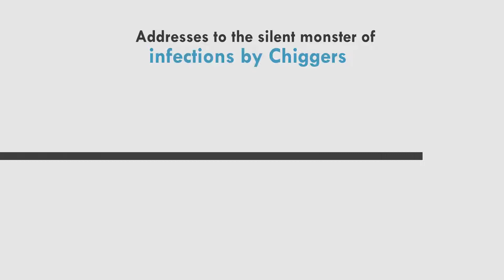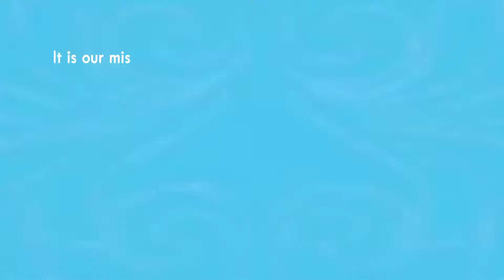Product Series-12 | Scrub Typhus Rapid Card | J. Mitra & Co. Pvt. Ltd.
J. Mitra & Co. Pvt. Ltd. Is committed in serving the mankind by providing affordable and state of the art diagnostic remedies. The quality of the product and the reproducibility of the results is paramount and we take pride in continuously striving the best in this regard.